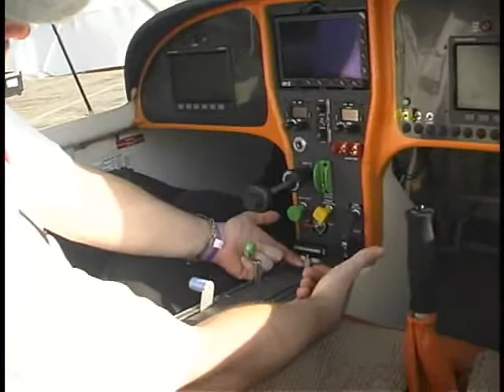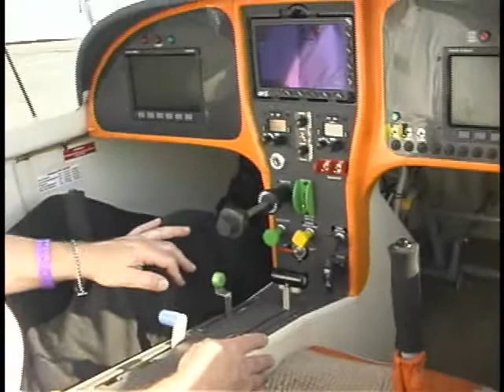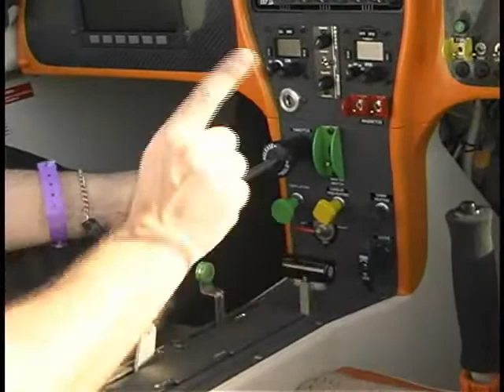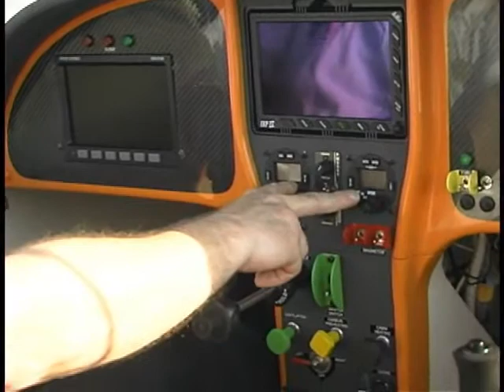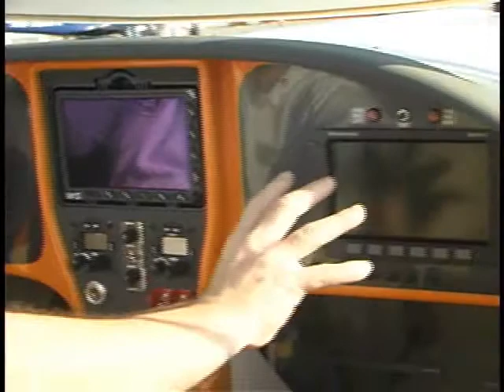Dynamic light sport aircraft, U.S. Sport Aviation Expo 2010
Dan Johnson gives us a quick tour of the Dynamic light sport aircraft, during the U.S. Sport Aviation Expo 2010. The Dynamic is an all composite, low wing, side by side seating two place light sport aircraft powered by the Rotax 912S 100 HP 4 cylinder aircraft engine.